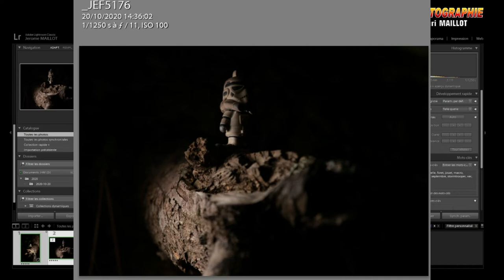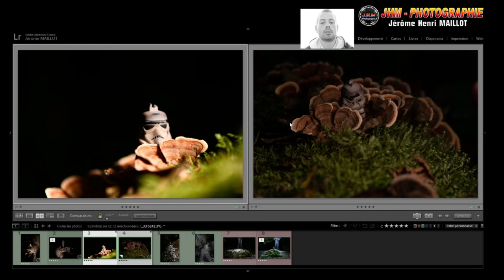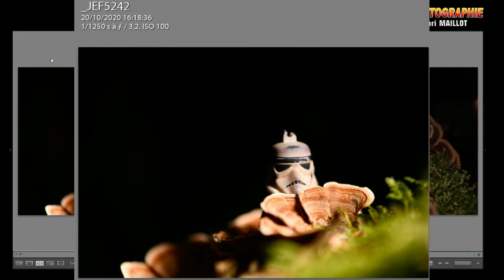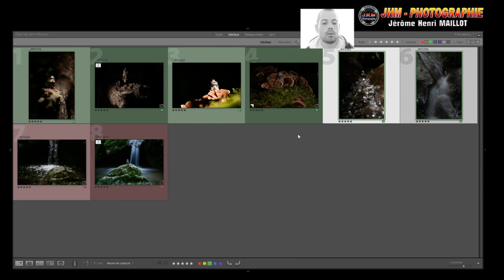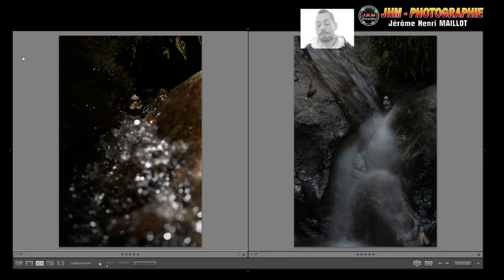Nikon D850 - Macro 105mm - Défi Foto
(Sonorité micro très moyen - Sous-Titre Fr. ) Le photographe Jerome Henri MAILLOT habitué au SONY , est au Défi avec un NIKON D850 avec un objectif MACRO 105mm sur une miniature mise en scène. Défi relevé Sites de J.H.MAILLOT: